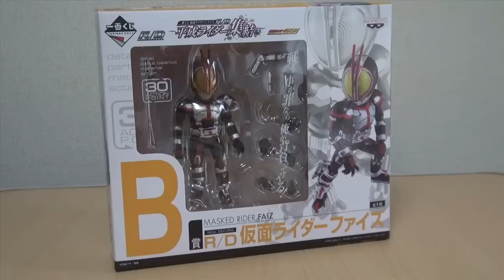一番くじ B賞 RD 仮面ライダーファイズ Kamen Rider 555 Faiz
一番くじ 仮面ライダーシリーズＲ/Ｄ ～集結編～より
B賞 RD 仮面ライダーファイズです